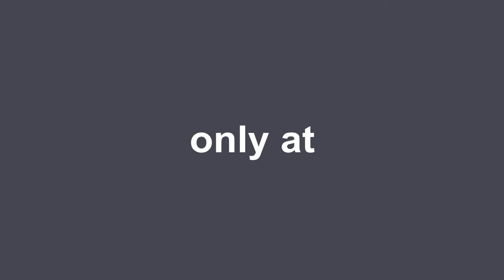Ty's Garden - Llanrwst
The garden of Ty in Llanrwst